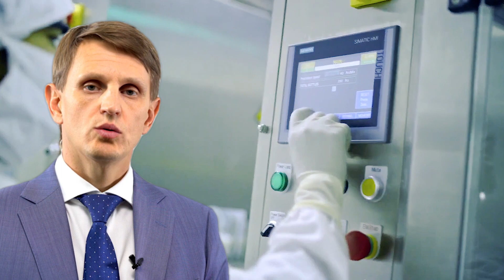Изготовление алюминиевых туб. Каталог фармацевтического оборудования Minipress.ru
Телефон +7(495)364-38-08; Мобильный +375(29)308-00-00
Россия, Москва

ЭТИКЕТИРУЮЩИЕ МАШИНЫ
МИКСЕРЫ И СМЕСИТЕЛИ ПОРОШКОВ
ТАБЛЕТОЧНЫЕ ПРЕССА
БЛИСТЕРНЫЕ МАШИНЫ
ЛАБОРАТОРНЫЕ АНАЛИЗАТОРЫ
ЦЕЛЛОФАНАТОРЫ
ГРАНУЛЯТОРЫ ПОРОШКОВ
СЧЕТЧИКИ ТАБЛЕТОК И КАПСУЛ
КАПСУЛОНАПОЛНЯЮЩИЕ МАШИНЫ
УПАКОВЩИКИ ПОРОШКОВ
ТУБОНАПОЛНЯЮЩИЕ МАШИНЫ
КАРТОНАЖНЫЕ МАШИНЫ